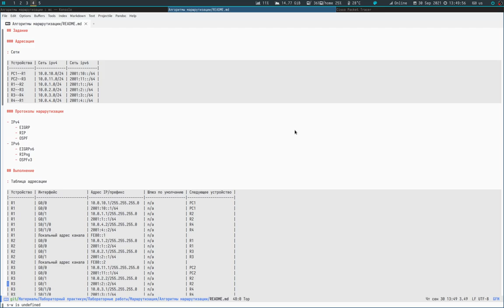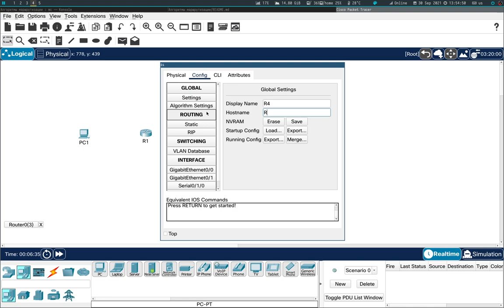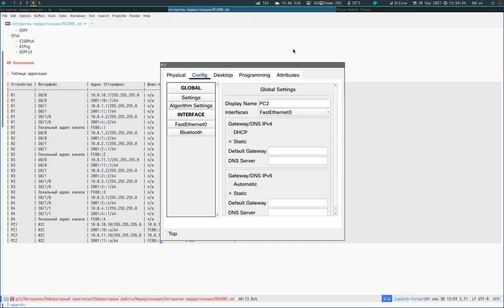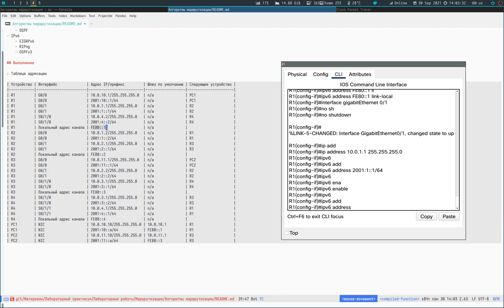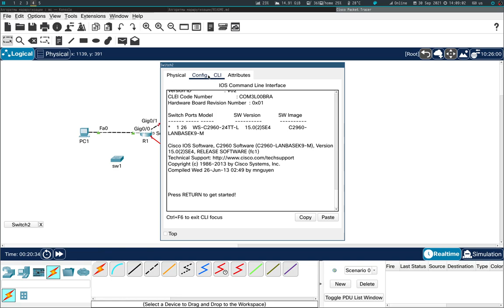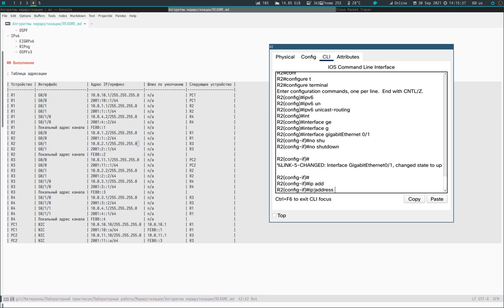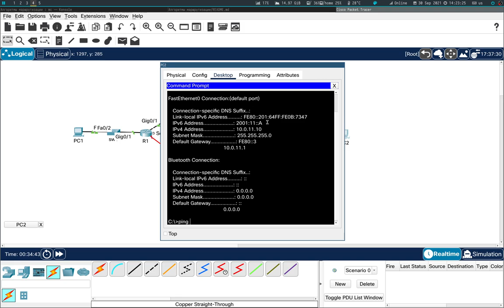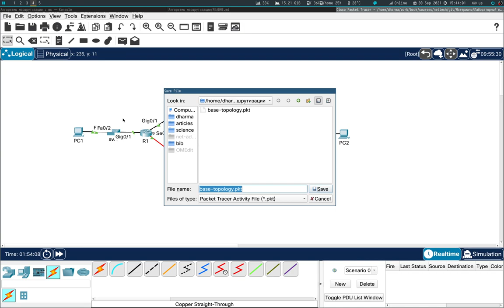Маршрутизация. Протоколы маршрутизации. Приготовление топологии